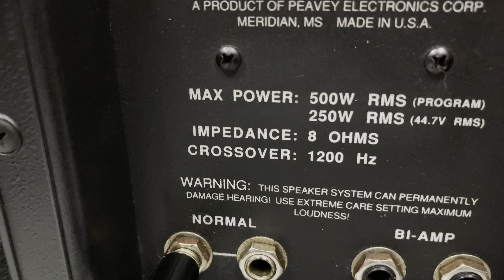Loa Mỹ PEAVEY SP-5Ti fun 40, từ 17 côn 63 nguyên zin lh 0918249265